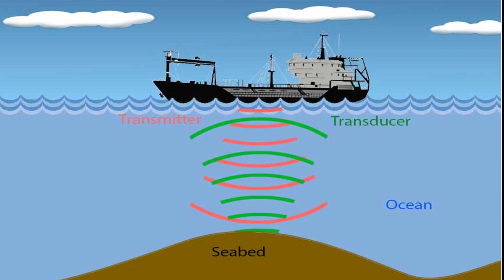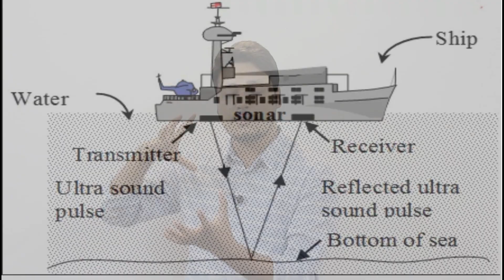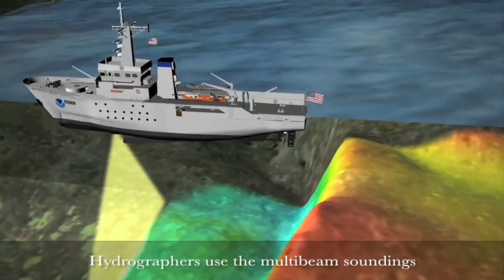What is SONAR :: How SONAR Works | Assamese Video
What is SONAR, How SONAR Works described in brief. Sonar (originally an acronym for SOund Navigation And Ranging) is a technique that uses sound propagation (usually underwater, as in submarine navigation) to navigate, communicate with or detect objects on or under the surface of the water, such as other vessels.

Topics covered-
* What is SONAR Technology
* How SONAR technology works to detect under water object
* How SONAR used in Ships